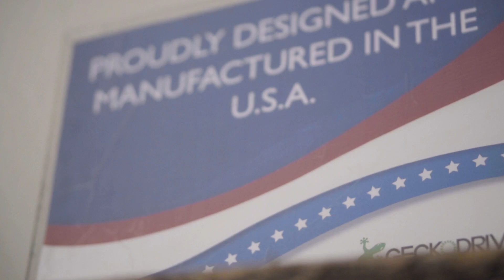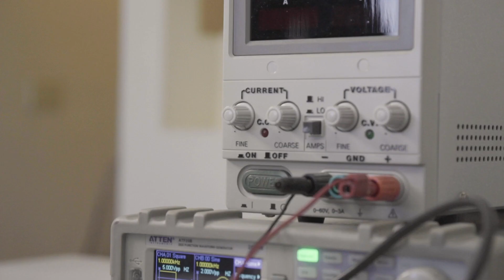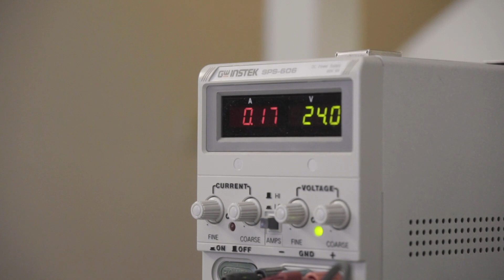GR214V Bulletproof Stepper Drive Setup Video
Want to get your brand new GR214V up and running quickly? Follow our step by step setup tutorial to start spinning motors ASAP!